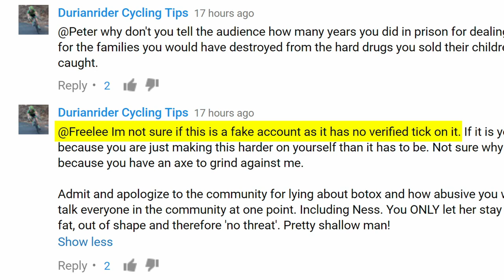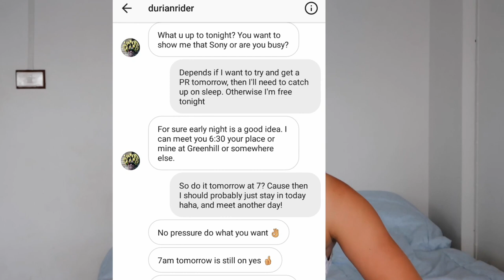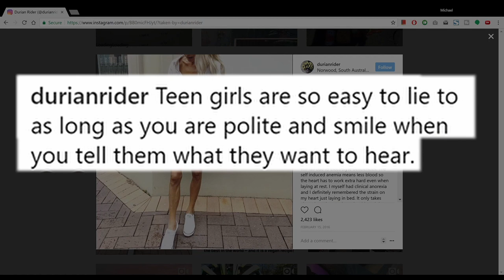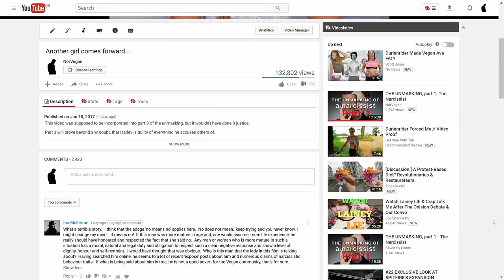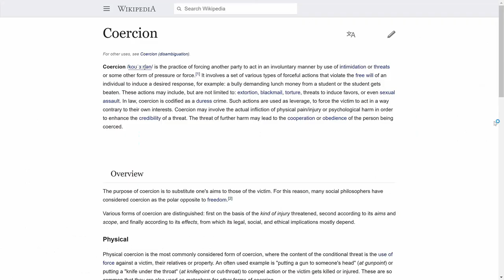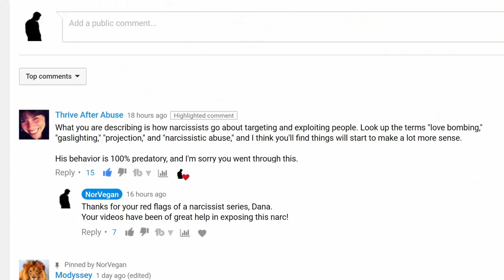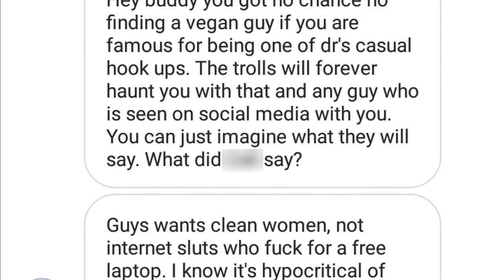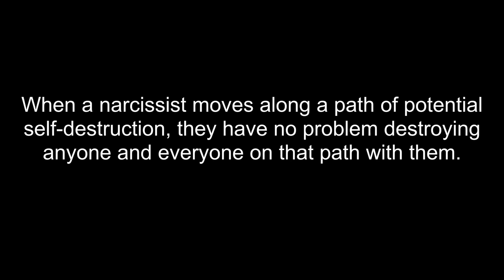Sex Offender Preemptively Describes the Scene of His Crimes